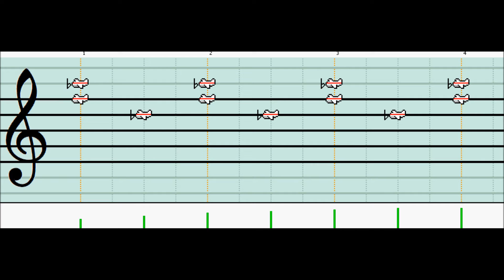"K.K. Ballad" From Animal Crossing on Mario Paint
This is the song "K.K. Ballad" from the Gamecube game "Animal Crossing". This is one of my favorite K.K. songs from animal crossing.

Song Intro: 009 sound system - with a spirit